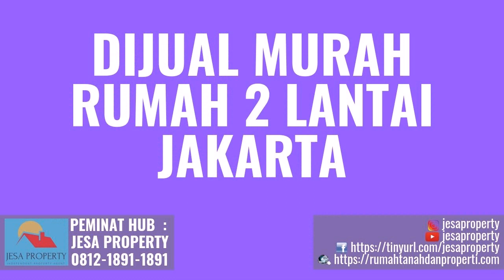Harga Termurah Rumah Tinggal di Kecamatan Palmerah Jakarta Barat Hubungi 081218911891